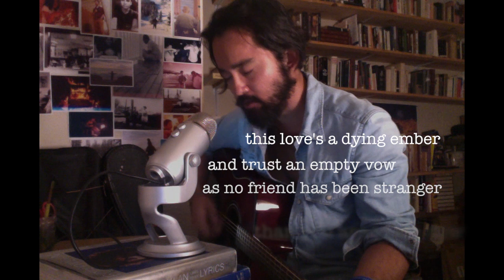"The Hour the Night Passed By" (aka "ghost moan")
Written Spring 2008 in Santa Fe, New Mexico

The full-faced moon was rising
Thru vacant streets she stole
And though our stars are taking their leave
I am content to stroll--

Where highway lights dance frantic
And night goes wrestling dawn--
He dressed me home with a new white rose
Before the yellow sun.

Did I--did I need him?
Or did I tell a lie?
These dawn streaked clouds scrape traces
That scar this morning sky
(moan)

The year lays bare its seasons
And spring strips down to fall
Where I forgot the reason
That he'd began to call.

Or did I love a lie?
The dream damp world was gleaming
Beneath that moonlit sky.
(moan/hum)

Did I--did I need you?
And were our dreams resolved as one
The hour the night passed by?

[The morning it is waking
Thru dark rooms gathers the dawn
And though love lies here sleeping
His tender touch is gone.
Our love's a dying ember
And trust an empty vow
As no love has been stranger
Than you are to me now.]

And now the morning's answered
The doubt that he remains
For you forsook your seed in me
Before the coming rains.